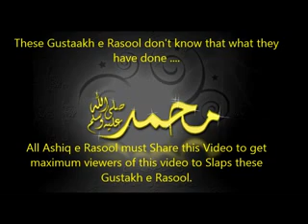Reaction of Muslims on the anti-islamic movie !!! (share it)